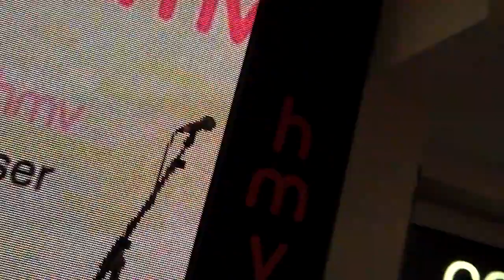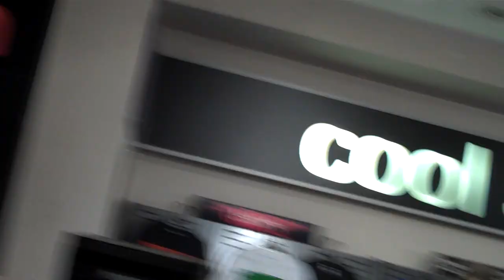MADNESS ONE STEP HMV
MADNESS PERFORM ONE STEP BEYOND TO SELL OUT CROWD IN HMV OXFORD STREET